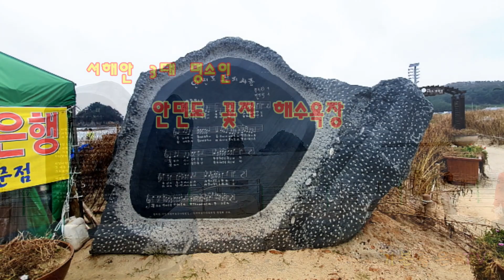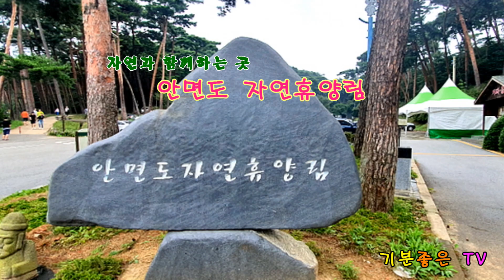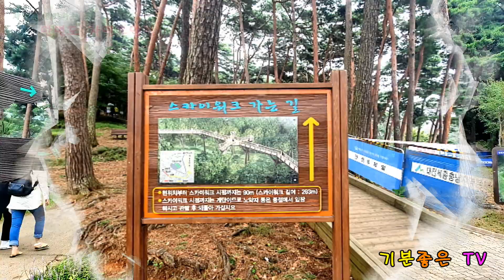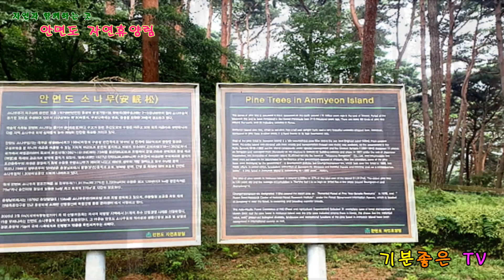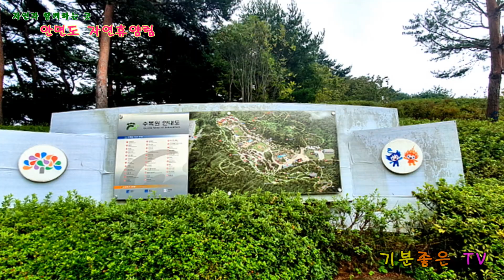안면도 꽃지해수욕장 자연휴양림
1, 태안 안면도 꽃지해수욕장

할미할아비바위는 일몰이 엄청 아름다워
서해의 3대 낙조 명소이면서
태안의 8경중의 하나라고 합니다.

왼쪽이 할미바위 오른쪽은 할아비바위
할미바위 위에 나무가 소나무 자리고
오른쪽 할아비바위에는 금솔과 소나무로
뒤 덮혀 있는데 정말 신기했습니다.

2, 태안 안면도 자연휴양림

자연과 함께하는 곳 안면도 자연휴양림
국내 유일의 소나무 천연림으로 형성된
자연휴양림입니다.

소나무 천연림은 수령 100년 내외의
소나무으로 381ha에 집단적으로
울창하게 쭉쭉 뻗어 오른 소나무에서
품어 나오는 솔향기로 정신은
맑아지고 자연스럽게 힐링이 됩니다.